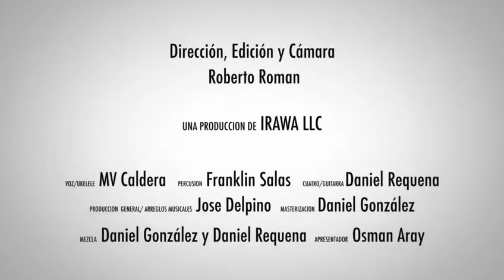Maracaibo florido - MV Caldera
Un homenaje a su compositor Rafael Rincón González.

Voz: MV Caldera
Bajo: JJ del Pino
Cuatro: Daniel Requena
Percusión: Franklin Salas